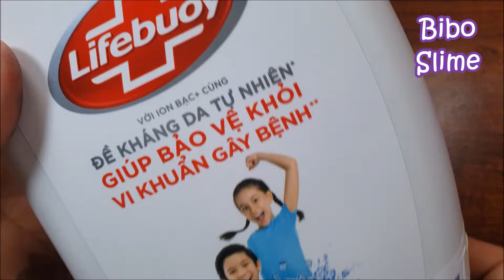7 Cách Làm Slime 1 Phút Tại Nhà Cực Dễ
7 Cách Làm Slime 1 Phút Tại Nhà Cực Dễ